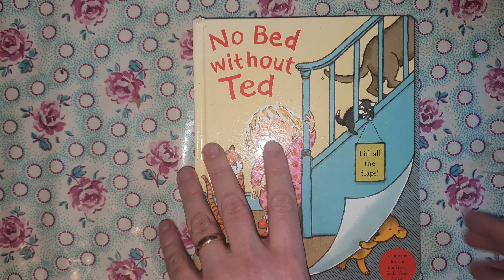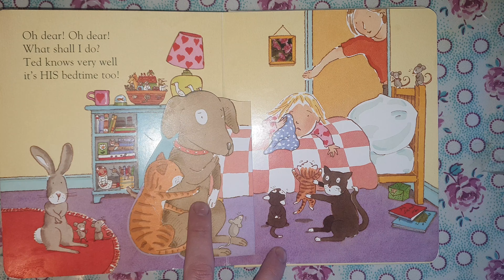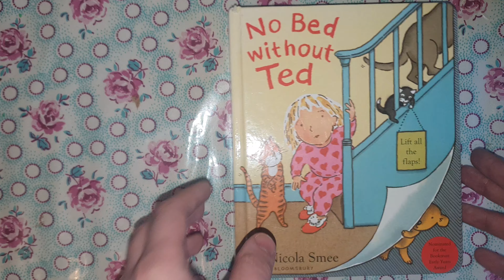No Bed Without Ted - Read Aloud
Flip book story of a little girl who needs to find her Teddy before going to sleep.